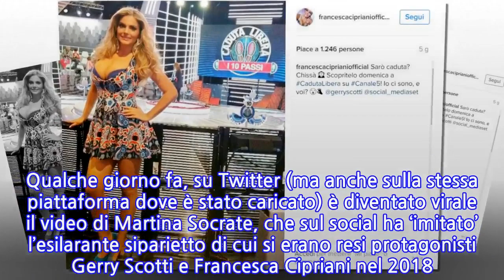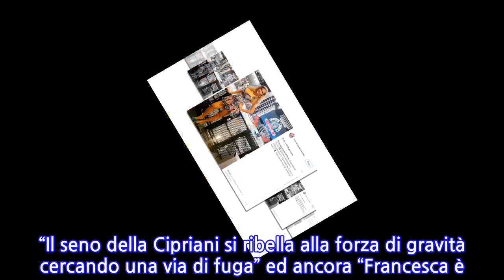Francesca Cipriani, delirio a ‘Caduta libera’. Gerry Scotti non crede alle sue...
È diventato virale grazia al social ‘Tik Tok’ il video della partecipazione di Francesca Cipriani al programma ”Caduta libera” condotto da Gerry Scotti. Qualche giorno fa, su Twitter (ma anche sulla stessa piattaforma dove è stato caricato) è diventato virale il video di Martina Socrate, che sul social ha ‘imitato’ l’esilarante siparietto di cui si erano resi protagonisti Gerry Scotti e Francesca Cipriani nel 2018. Come riporta il sito BitchyF, chiamata dal conduttore ad indovinare una parola a caso di sei lettere, Francesca Cipriani è andata nel pallone “Devi dire una parola, sono sei caselle. Sei pronta a provarci?”. “Ma non c’è scritto niente?”, chiede l’ex pupa. “Amore, devi dirla tu!”, dice uno sconsolato Gerry, che poi spiega “Non c’è nessuna domanda, bisogna indovinare’’. “È un gioco nuovo?’’, chiede la Cipriani al conduttore, che poi risponde “Sì, è nuovo, è solo da tre anni che lo facciamo”. e Attendendo l’arrivo della domanda (che non era prevista) alla fine la Cipriani ha esclamato: “Non ho capito il gioco, no, scusate interrompete“, non prima di esclamare “gelato?” come inizialmente suggerito da Gerry Scotti. Una scena che fece il giro del web, tra meme e prese in giro. In queste ore il siparietto tra Francesca Cipriani e Gerry Scotti è diventato virale grazie a una ragazza lombarda, che tramite il social Tik Tok, ha creato un video in cui mima l’ex pupa de La pupa e il secchione nella celebre clip. Nata il 13 ottobre 1998 a Busto Arsizio, città in provincia di Vares, Martina Socrate ha riscosso grande successo con il video della Cipriani. Lo scorso anno Francesca Cipriani è stata ospite di Gerry Scotti regalando siparietti trash e divertenti al pubblico in studio e a casa.   Durante il replay di una delle sue celebri cadute, la Cirpiani aveva mostrato un capezzolo che, per forza di gravità, era uscito fuori dalla generosa scollatura. “Alla Cipriani è uscito un capezzolo. MUOIO” si leggeva sui social. “Il seno della Cipriani si ribella alla forza di gravità cercando una via di fuga” ed ancora “Francesca è caduta, per fortuna aveva gli airbag”.